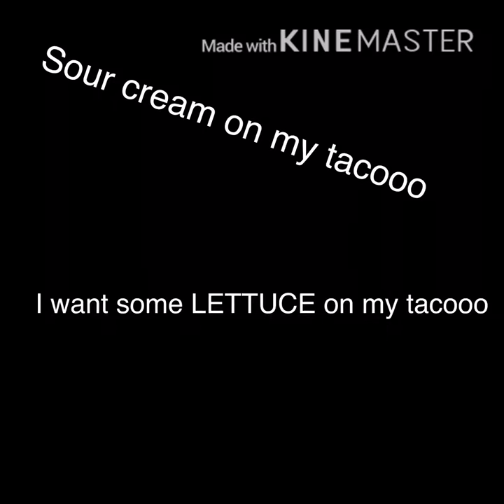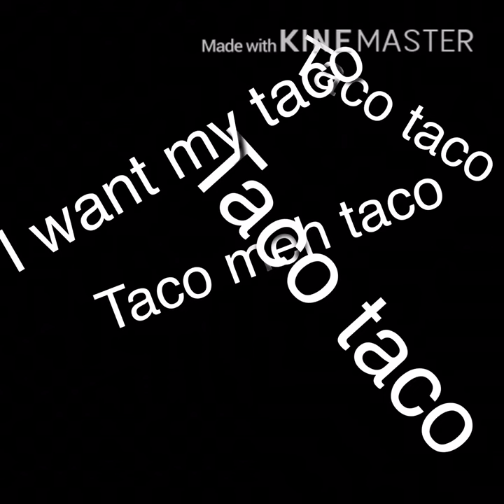Yo Quiero Taco Bell (lyrics)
TACO BELL TACO TACO BELL!

Give Tyler Joseph a taco without tomatoes